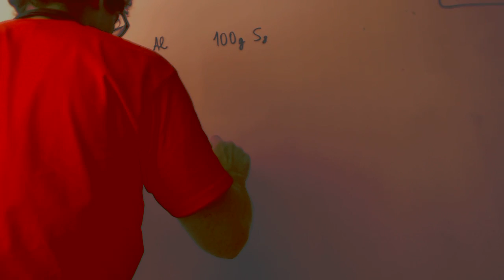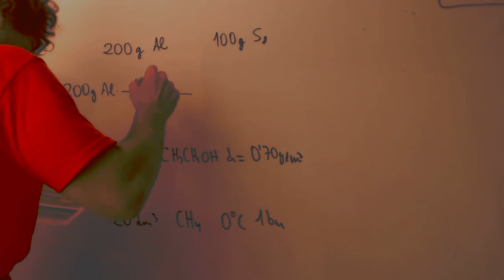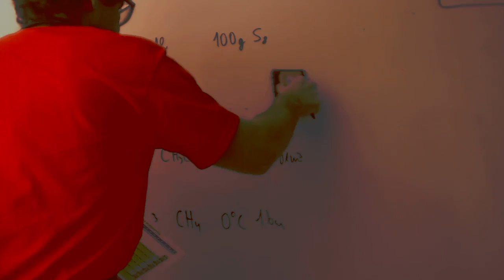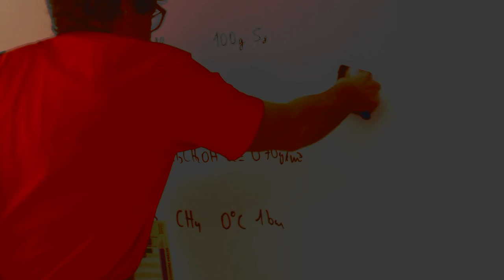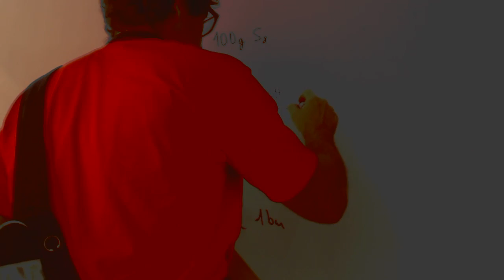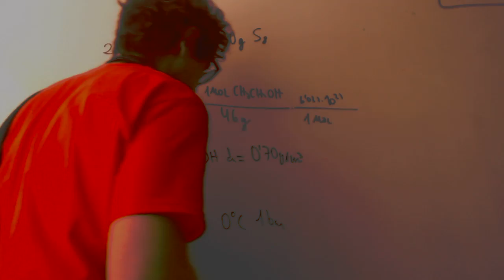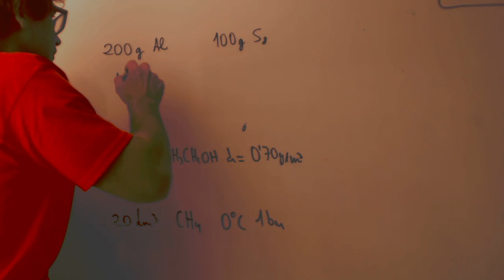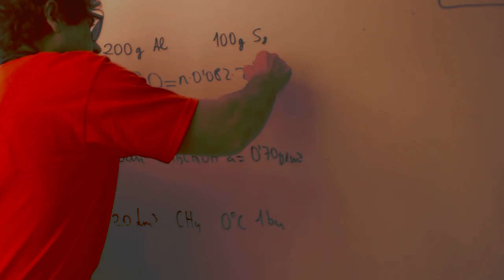Cantidad de sustantica Moleculas atomos Quimica 1 Bachillerato Academia Usero Estepona